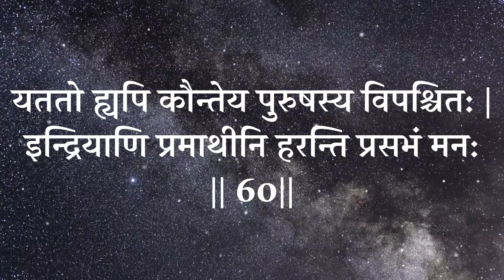Learn Bhagavad Gita chapter 2, verse 60.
यततो ह्यपि कौन्तेय पुरुषस्य विपश्चित: |
इन्द्रियाणि प्रमाथीनि हरन्ति प्रसभं मन: || 60||

Translation

BG 2.60: The senses are so strong and turbulent, O son of Kunti, that they can forcibly carry away the mind even of a person endowed with discrimination who practices self-control.

Commentary

The senses are like wild horses that have been newly harnessed. They are impetuous and reckless, and hence, disciplining them is an important battle that sādhaks have to fight within themselves. Therefore, those desirous of spiritual growth should carefully strive to tame the indulgent senses, which are colored with lust and greed, or else they have the power to sabotage and derail the spiritual process of even the most well-intentioned yogis.

The Śhrīmad Bhāgavatam relates a story that perfectly illustrates this statement (canto 9, chapter 6). There was a great sage in ancient times, known as Saubhari. He is mentioned in the Rig Veda, where there is a mantra called Saubhari Sutra. There is also a scripture called the Saubhari Samhita. So he was not just an ordinary sage. Saubhari had attained such control over his body that he used to submerge himself in the river Yamuna and meditate under water. One day, he saw two fish mating. This sight carried away his mind and senses, and the desire for sexual association arose in him. He abandoned his spiritual practice and came out of the water, wondering how to fulfill his desire.

At that time, the king of Ayodhya was Mandhata, who was a very illustrious and noble ruler. He had fifty daughters, each more beautiful than the other. Saubhari approached the king and asked for the hand of one of the fifty princesses.

King Mandhata wondered about the sanity of the sage and thought to himself, “An old man wanting to get married!” The king knew Saubhari to be a powerful sage, and feared that if he refused, the sage might curse him. But if he consented, the life of one of his daughters would be ruined. He was in a dilemma. So he said, “O holy one! I have no objection to your request. Please take a seat. I shall bring my fifty daughters before you, and whosoever chooses you will become yours in marriage.” The king was confident that none of his daughters would choose the old ascetic, and in this way, he would be saved from the sage’s curse.

Saubhari was all too aware of the king’s intention. He told the king that he would return the following day. That evening, he used his yogic powers to turn himself into a handsome young man. Consequently, when he presented himself at the palace the next day, all the fifty princesses chose him as their husband. The king was bound by the word he had given and was compelled to marry all his daughters to the sage.

Now the king was concerned about the fights that would take place amongst the fifty sisters, since they would have to share a husband. However, Saubhari again used his yogic powers. Putting the king’s apprehension to rest, he assumed fifty forms and created fifty palaces for his wives, and lived separately with each one of them. In this manner, thousands of years passed by. The Puranas state that Saubhari had many children from each of them, and those children had further children, until a tiny city had been created. One day, Saubhari came to his senses, and exclaimed, aho imaṁ paśhyata me vināśhaṁ (Bhāgavatam 9.6.50) [v51] “O humans! Those of you, who make plans to attain happiness through material acquisitions, be careful. Look at my degradation—where I was and where am I now. I created fifty bodies by my yogic powers, and lived with fifty women for thousands of years. And yet, the senses did not experience fulfillment; they only kept hankering for more. Learn from my downfall and be warned not to venture in this direction.”